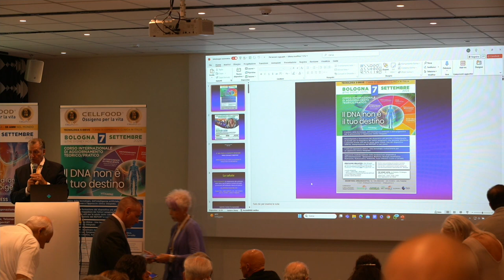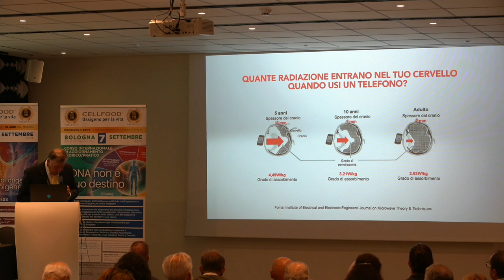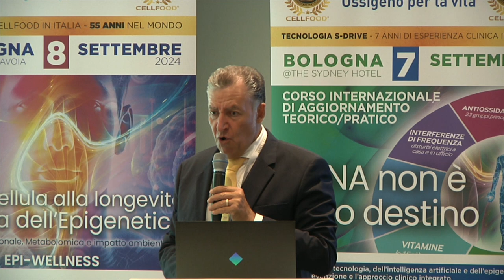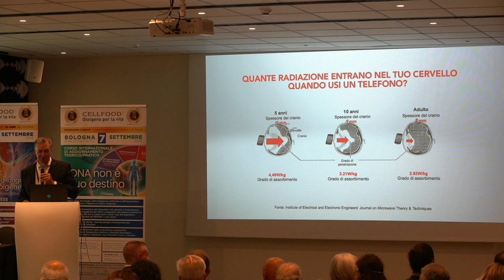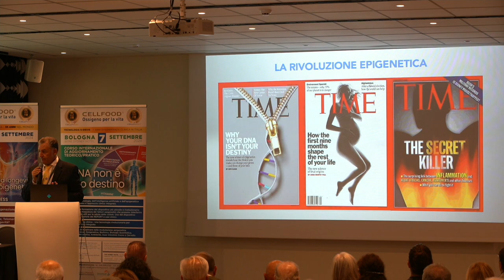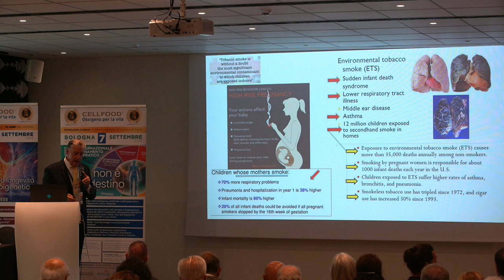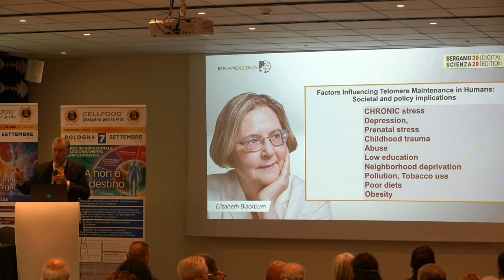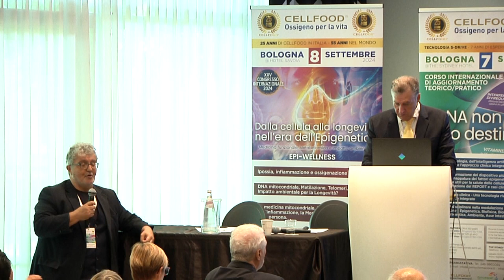Giorgio Terziani - Presentazione corso di formazione Academy e scuola di Alta formazione